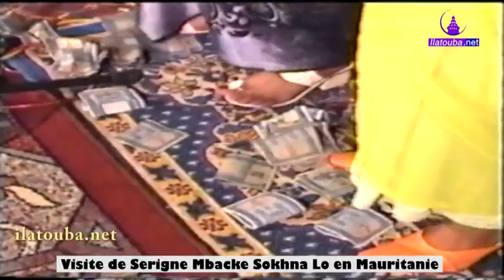Visite de Serigne Mbacke Sokhna Lo en Mauritanie (Takeyber S.Mbacke Yow)